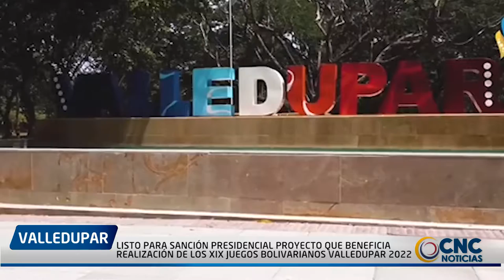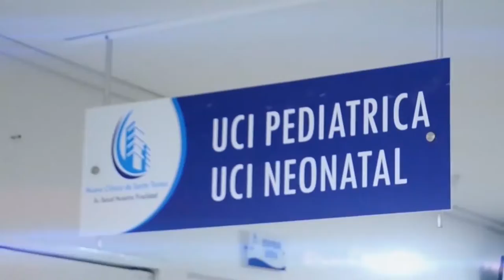LISTO PARA SANCIÓN PRESIDENCIAL PROYECTO QUE BENEFICIA REALIZACIÓN DE LOS XIX JUEGOS BOLIVARIANOS VA